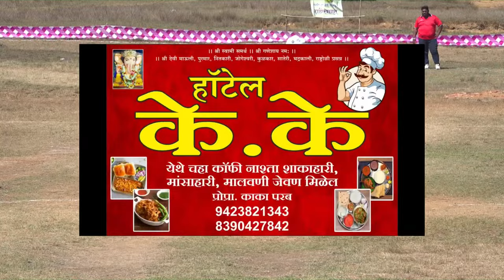Shetrapaleshwar Hodawada vs Aron Xi Redi || Giroba Chashak 2024 || Shiroda || Final Day